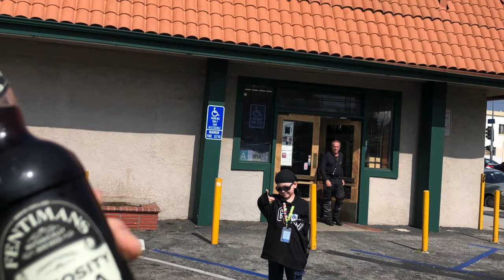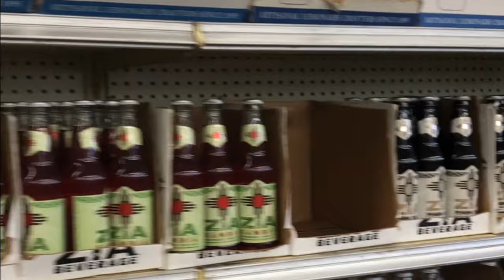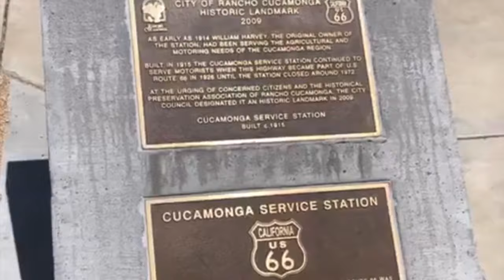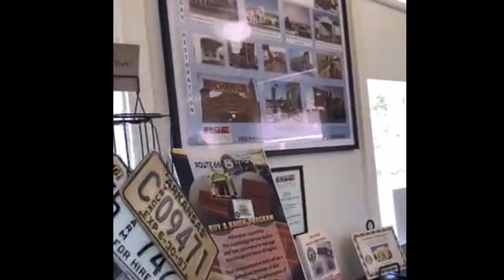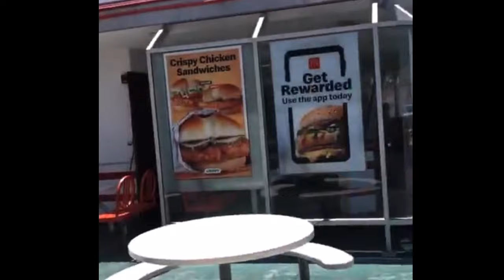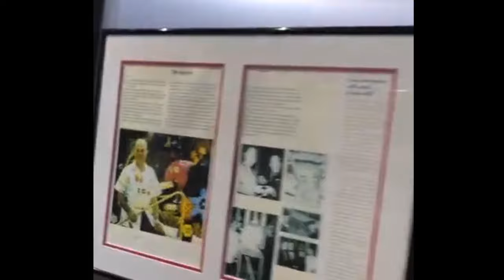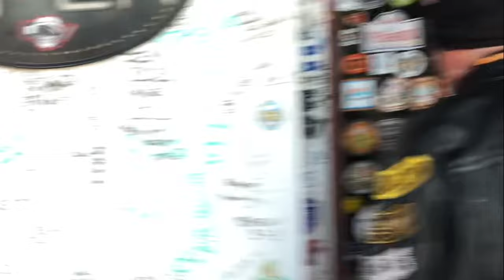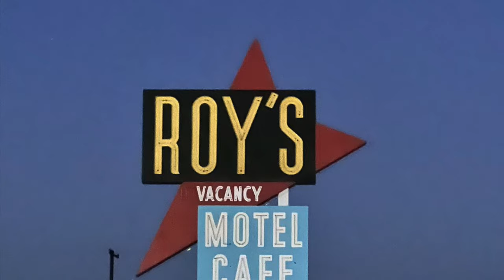Route 66 Completa! Parte 3 - de Los Angeles a Needles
Informações sobre locações de motos e folders dos próximos Tours, consulte:
@aekmotos - Instagram